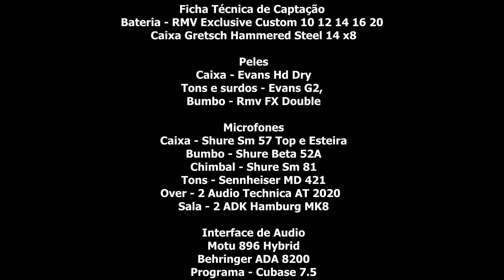Gusttavo Lima - Mundo De Ilusões / Respeita Nosso Fim (Vs) - Ramon Pika - Pau (DRUM COVER)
DRUM COVER DAS MÚSICAS MUNDO DE ILUSÕES / RESPEITA NOSSO FIM - GUSTTAVO LIMA.

POR MOTIVOS DE DIREITOS AUTORAIS, SEGUE O VÍDEO COM VS.

SKYPE: Ramon.fernandes7